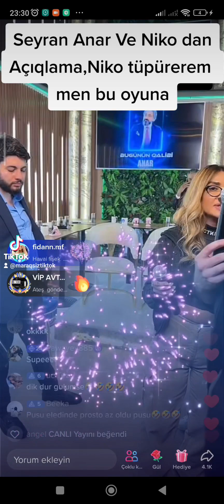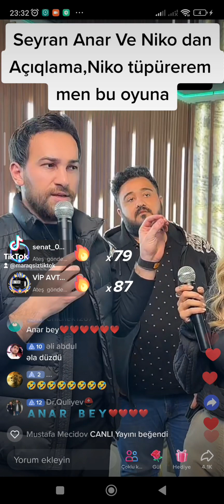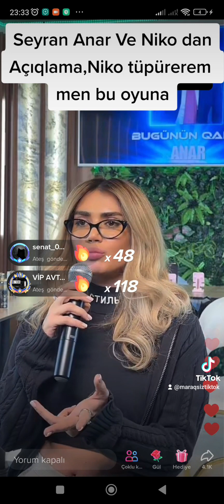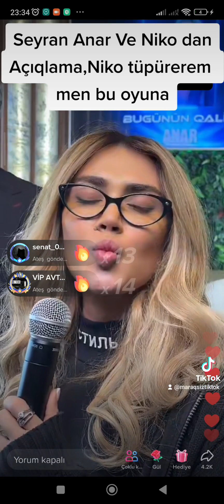TikTok Seyran Aliyeva & Anar Atakişiyev